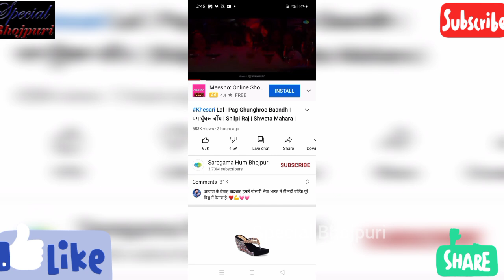खेसारी लाल यादव कुछ नया करने के चक्कर में पग घुंघरू बांध गाने की लुटिया डुबो दी l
खेसारीलालयादव कुछ नया करने के चक्कर में पगघुंघरूबांध गाने की लुटिया डुबो दी l